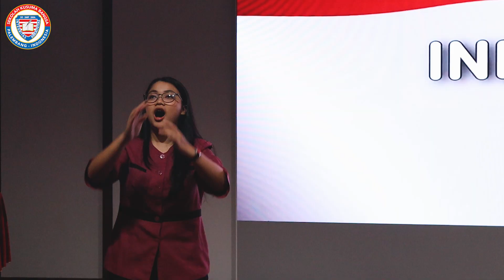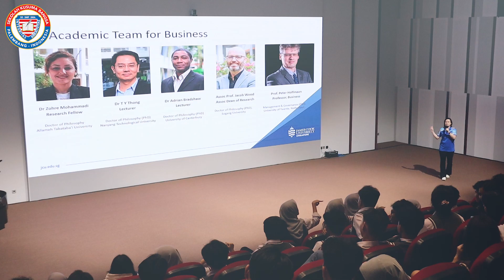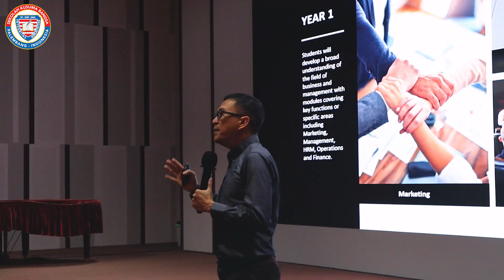Find Your Path and Achieve Your Dreams - Kusuma Bangsa EDUFAIR 2024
Thank you to everyone who participated in Kumbang Edufair 2024! From the education exhibition and scholarship information to inspiring workshops, everything was exciting and filled with enthusiasm!

See you at the next event, Kumbang Fams!

Music by Afterlife Parade - Meant to Be (Every Ray of Sunshine)